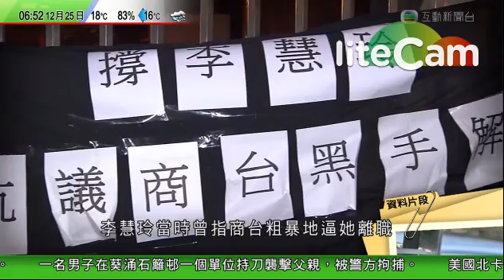商台在社交網站發放聖誕聯歡會片段 俞琤演繹天各一方剖白內心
商業電台的牌照將於明年八月屆滿，正就續牌事宜與政府商討